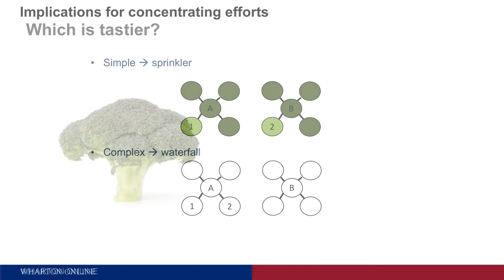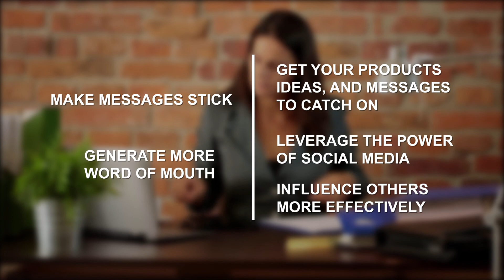Selling Ideas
Discover how to use social media and word of mouth to spread your message and make any product or idea catch on. Learn more about this course at online.wharton.upenn.edu.